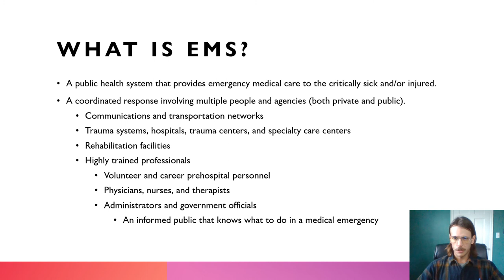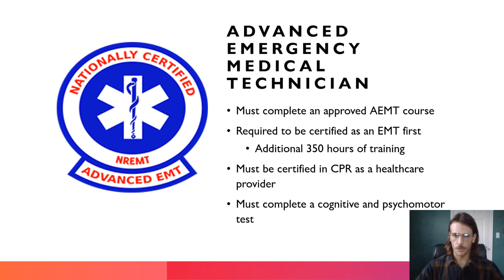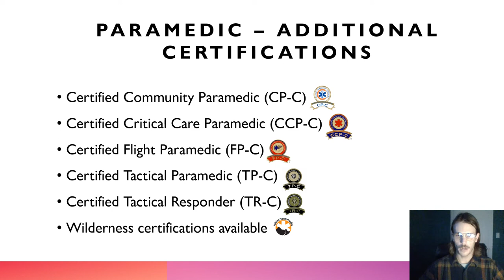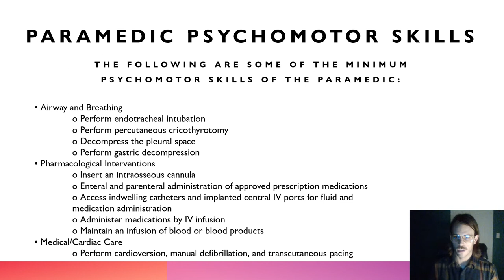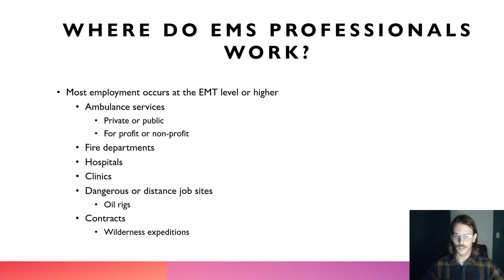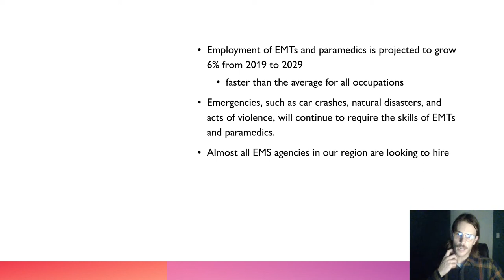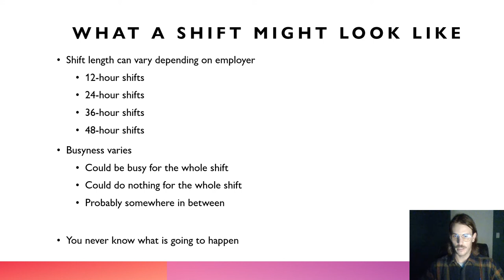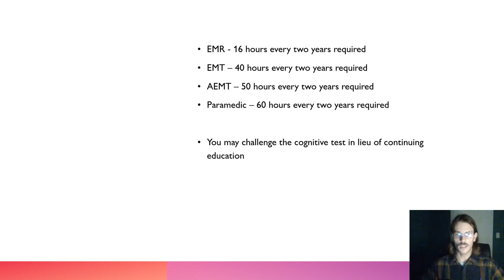Field Focus - EMS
SHS Field Focus - Emergency Medical Services